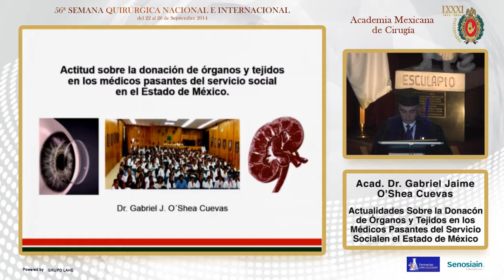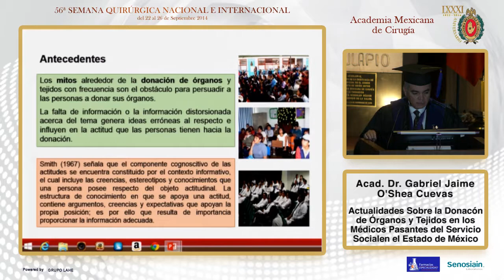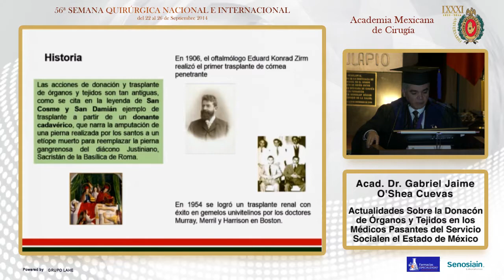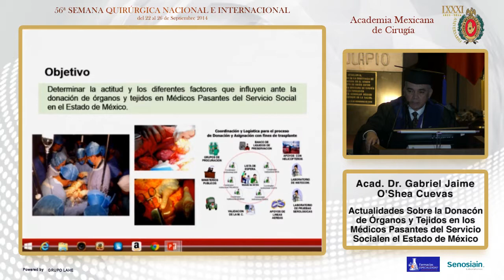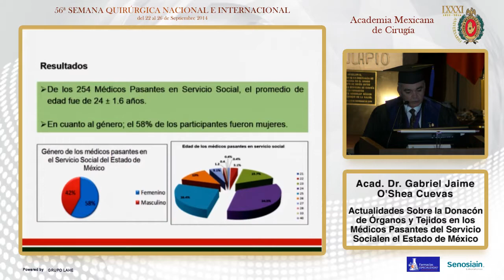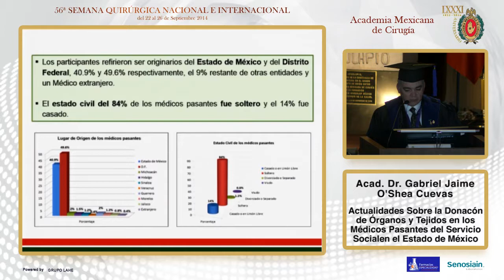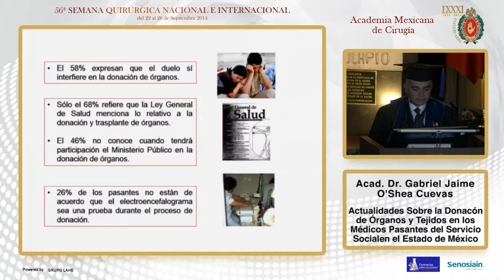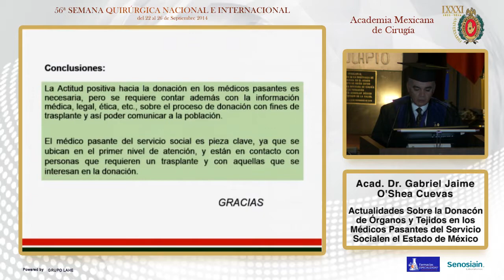Actitud Sobre la Donación de Órganos y Tejidos, Acad. Dr. Gabriel Jaime O'Shea Cuevas - 26/09/2014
56 Semana Quirúrgica Nacional e Internacional

Auditorio de la Academia Nacional de Cirugía.

Tema General: Presentación de Trabajos de Ingreso.

Tema Particular: Actitud Sobre la Donación de Órganos y Tejidos en los Médicos Pasantes del servicio Social en el estado de México

Autor: Acad. Dr. Gabriel Jaime O'Shea Cuevas
Comentarista: Acad. Dr. Héctor Gerardo Aguirre Gas